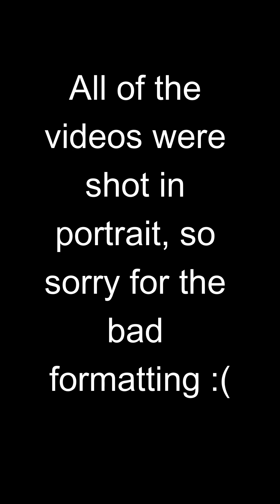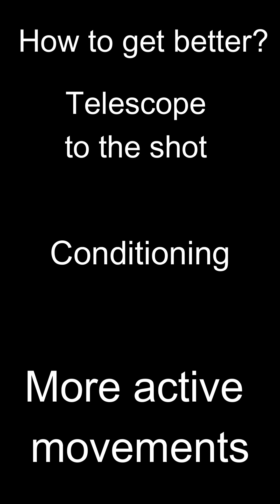So...this is harder then I remember it being...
finally got some film of my first time in net in almost a decade...and it is way harder then I remember it being. Was I just...a better athlete at age 12...or did I just have no concept for how hard this actually was?